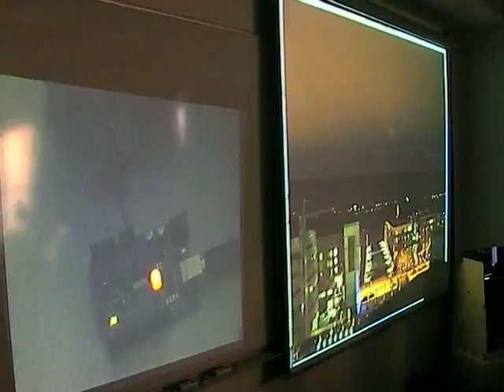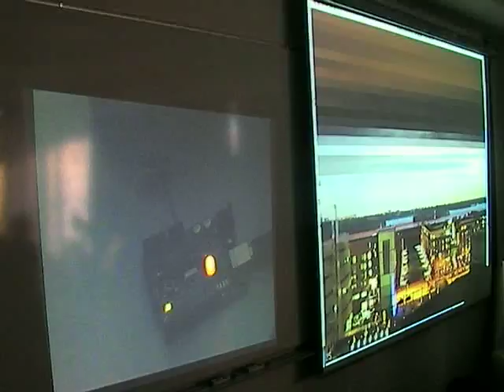A work is created by Michael Knapek